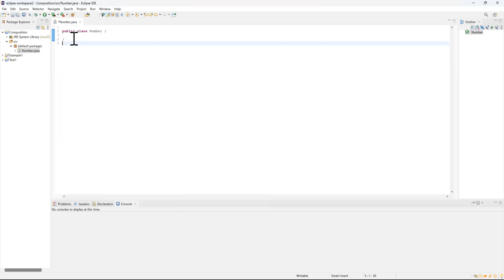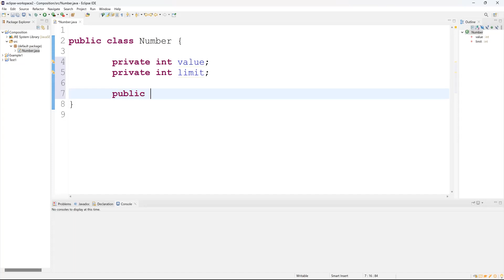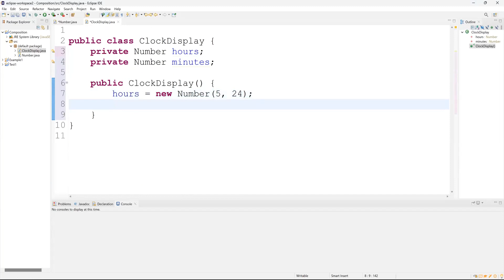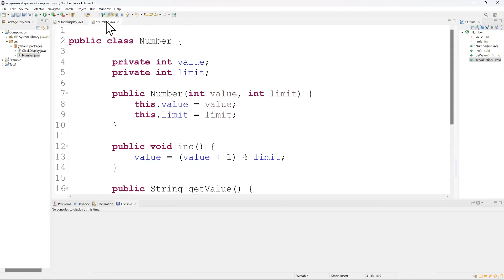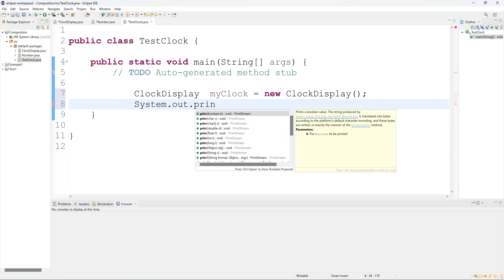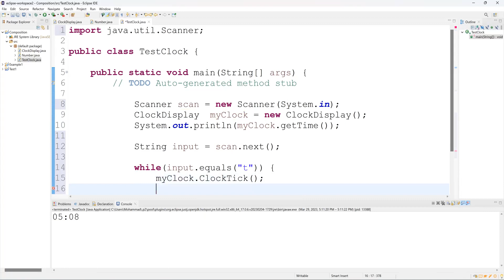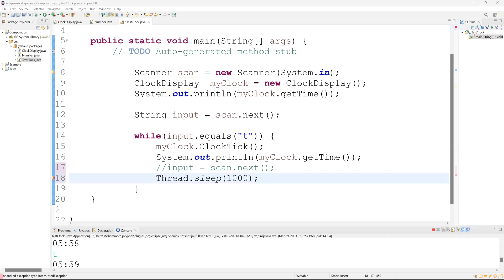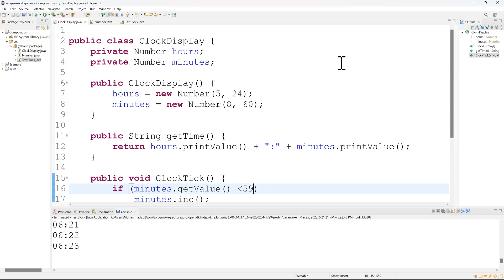Online Lecture 29-3-2023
Coding example about Object Composition